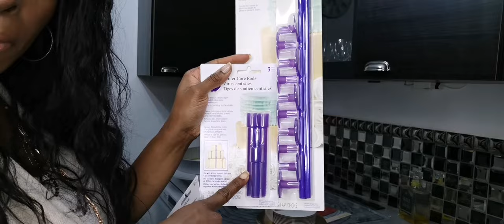How I'm making my brother's wedding cake. Vlog 1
⚠️This is not a tutorial! It's part of a series of vlog I am making to show how I am making my brother's wedding cake.
It's my first wedding cake so I will give you, I hope, useful tips in case you want to try to do one.

In this video is how you the supplies I bought for the cake.

(For the person having fun putting a dislike on my tutorials.
YouTube allows us to have a lot of information so if you want to put a dislike on my videos fine, but don't hide thinking this is totally anonymous and at least say what the matter is. There are tons of channels so just skip my channel. I'm trying to put useful information for whoever might be interested so go away otherwise I will not hesitate to expose you)